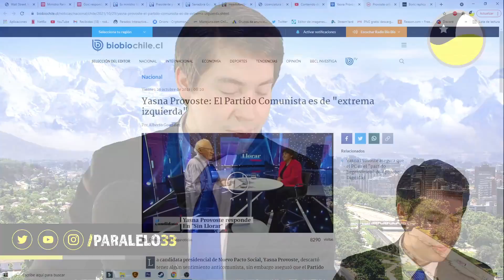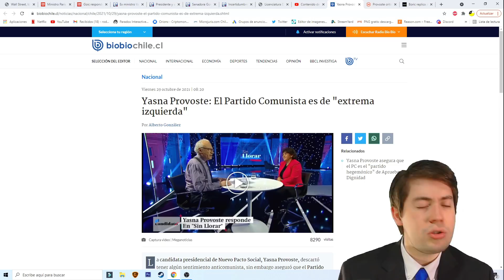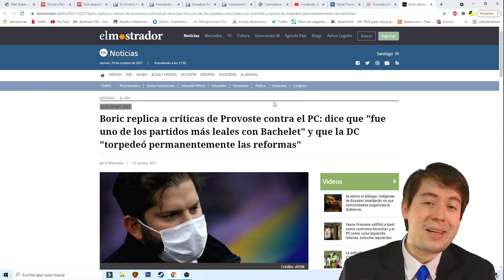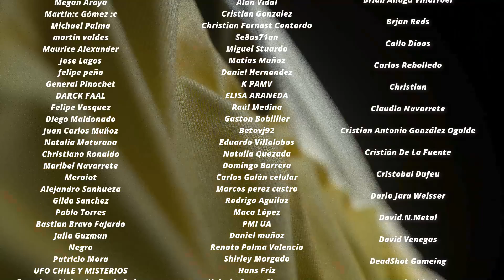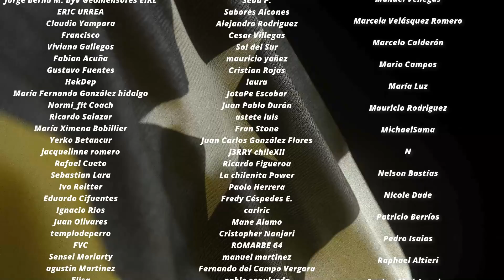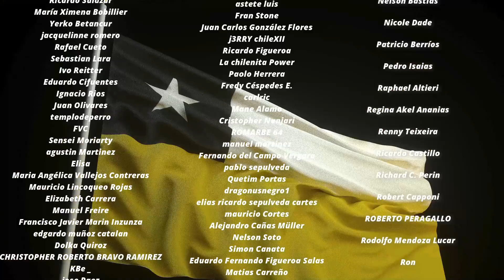PROVOSTE ATACA a BORIC "Es un TITERE de JADUE y los COMUNISTAS"